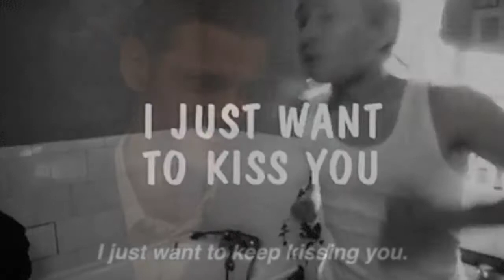You're the One